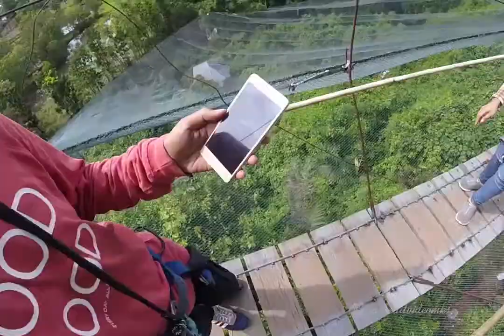Visit Bulusaraung National Park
If you are around Hasanuddin International Airport for a short period of time, but you want to go out to enjoy the nature. This might be a tempting option for you. Located in the same regency with the airport, Bulusaraung National Park has lots of sites that you will remember forever once you were there. Here are some list that you can visit:

1. Bantimurung Waterfall.
This is my favorite one, and perhaps one of the most favorite destination for most of people that live in Makassar. The waterfall is reachable, I mean the way to go there is super simple. It is car access, and you will walk not so far to reach the waterfall. The facility is getting better. They have locker, toilet, mosque, even accommodation to stay. Lots of vendors inside, but please be aware of your trash. Tube tire is sold around 15 thousands, please bargain for minimum price. When walking, the visitors will be surrounded by huge trees, karst, and river. The ticket for local would be around 25,000 and for international will be more expensive. Yet, this is common for tourism site in Indonesia. I really love the water and massage sensation when the waterfall pouring me down. Waterfall is not the only attraction. This place also has several caves waiting to be explored. This place also known as the paradise of butterfly. You will see them a lot if you walk to Mimpi cave.

2. Rammang - rammang village
The village is well known for its paddy rice, fish pond, karst, and river system. There will be ticket to enter, around 15 thousands for domestic tourist, and we need to pay extra for boat transportation. I suggest you to enjoy coconut juice, and please bring your own reusable straw. If you want to buy one, you may buy Bring your hat, because the sunlight could burn you. If you are not get used to with mosquito or insect, please use repellent lotion.

3. Helena Skybridge.
It is located before bantimurung gate. I don't really recommend here. Because the main attraction only bridge and you have to pay around 25k. Most of people that I see only come for the purpose of instagram post, which I hate so badly. I am annoyed with their FOMO. Just my two cents, sorry for that.

Overall, this place is still my favorite as Makassar citizen. I mostly use gopro hero 4 camera in this video. If you want to rent, please come here.
They also sell reusable tumbler or reusable straw. If you interested to edit your video, you could hire me as well.

To know more about me, you may visit my facebook

And please let me know your experience after visiting the Taman Nasional Bulusaraung park. Thank you so much for your visit. Here is another video of my journey as well.